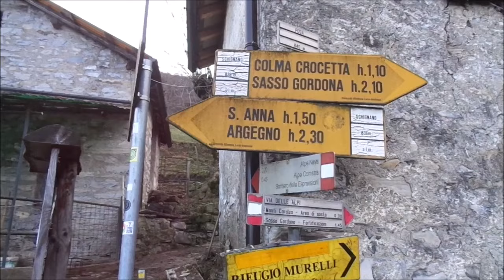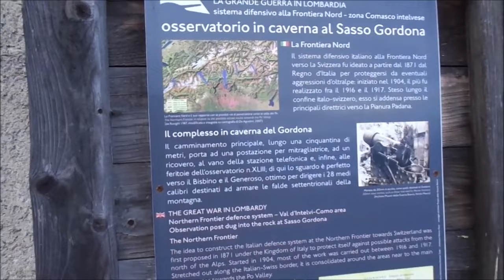Sasso Gordona 1410 m. -Val d'Intelvi- anello da Posa (Co)-fortificazioni Linea Cadorna-Rif. Prabello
Guido e Piero